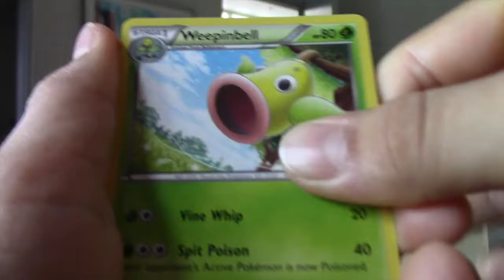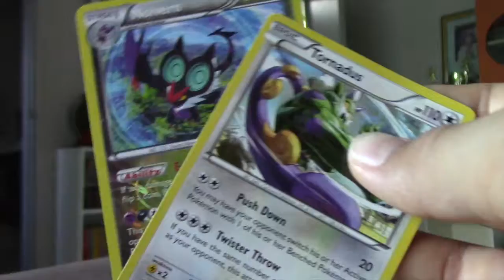Daily Pack Opening #20